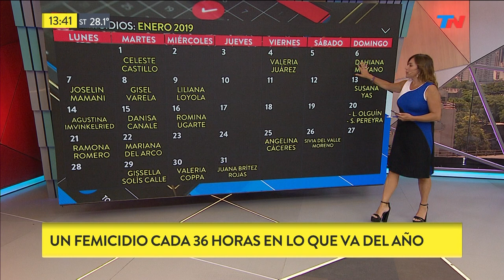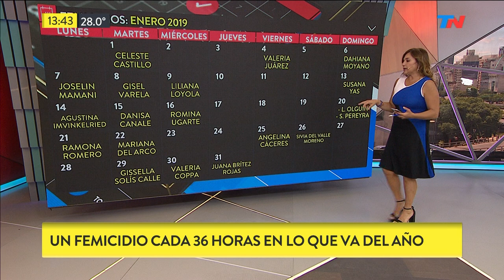Un femicidio cada 36 horas en lo que va del 2019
Fragmento de "TN de 10 a 14" emitido el Miércoles 6 de Febrero de 2019.